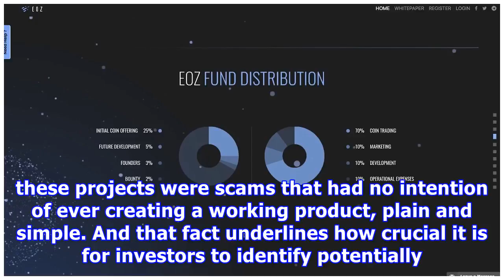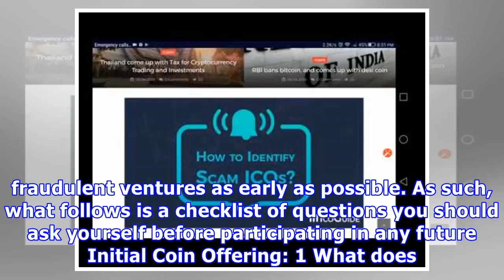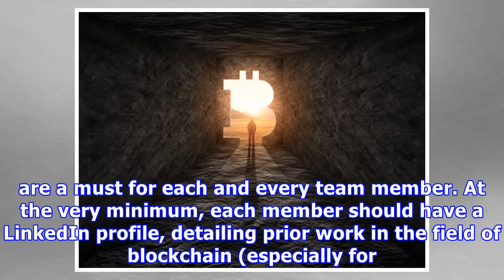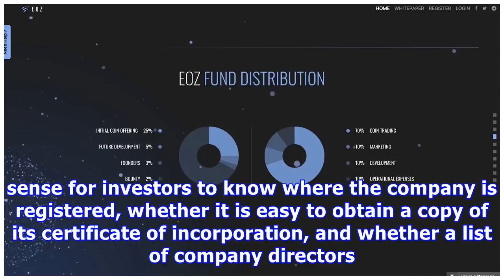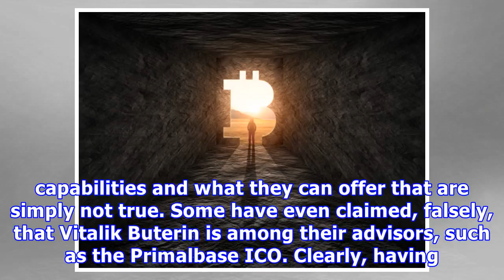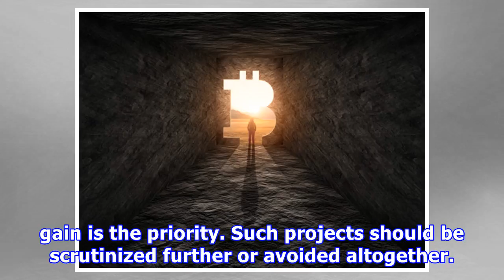6 Ways to Spot an Initial Coin Offering Scam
6 Ways to Spot an Initial Coin Offering Scam
Some ICO scams have even gone as far as creating fake LinkedIn profiles Partner Content The most glaring result of all was that of the 902 Initial Coin Offering projects that were tracked: 142 failed before raising funds 276 failed after fundraising a further 113 were considered “semi-failed” – either the team ceased communication on social media or the project’s community was deemed too insignificant to be considered a sustainable project. This means that 59% of token events last year were conf...